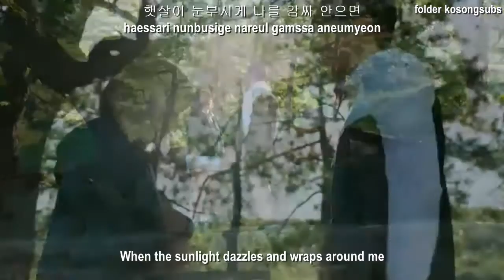Park Soyeon LABOUM - I Feel Love Ost Hospital Ship [Hangul Romaji Engsub]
Park Soyeon LABOUM - I Feel Love Ost Hospital Ship Engsub